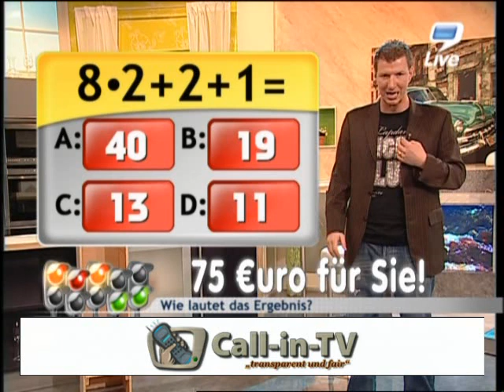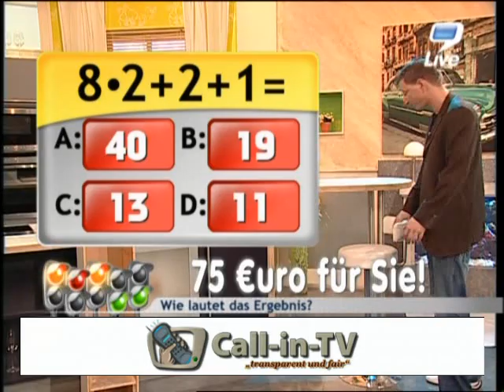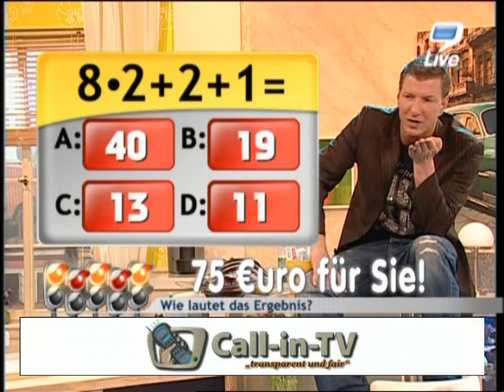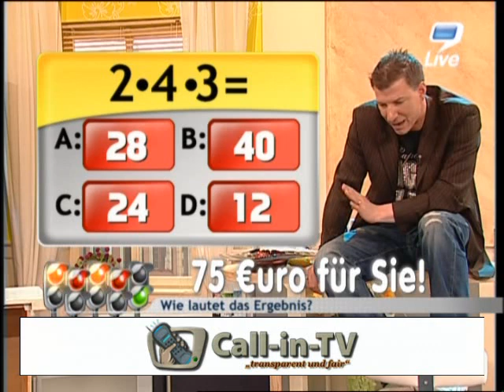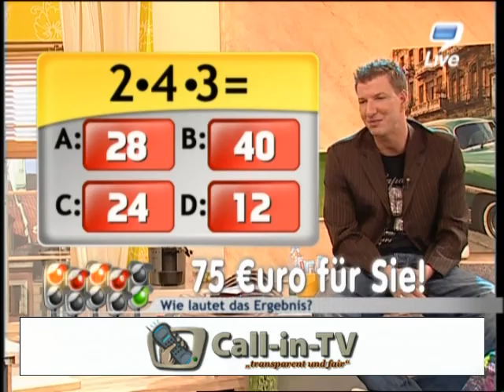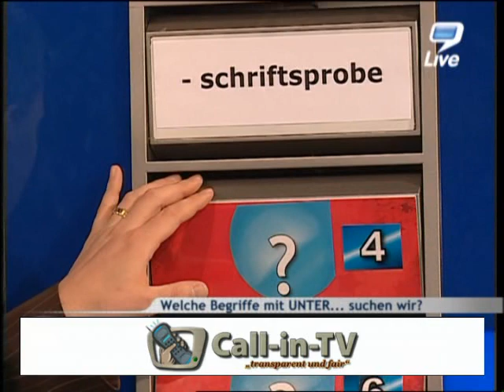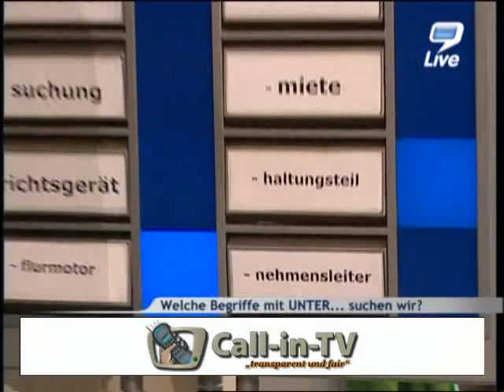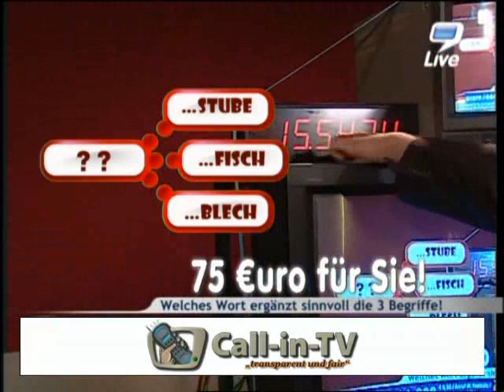9LIVE - SCHRADIN PHILOSOPHIERT ÜBER DIE BLM - CITV.NL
Hier philosophiert Herr Schradin mal über die Auflagen der BLM, die man den CALL-TV-Sendern so über die Jahre auf's Auge gedrückt hat.